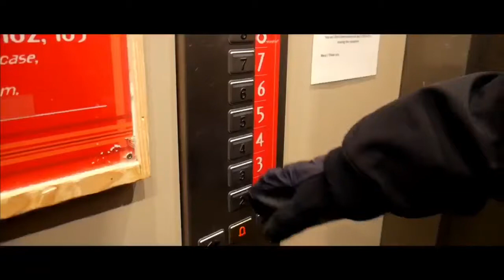Val Thorens Easter Trip 2019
We ski. We board. We play. We are Snowsports.

Welcome to our world! Want to find out more?

Or take a look at what we're up to on our instagram